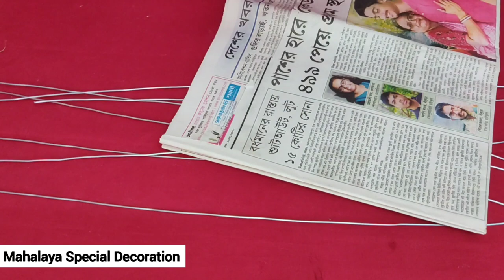Mahalaya Special Decoration || Woollen Kashful || mohalaya specia decor ideas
Mahalaya Special decoration. How to make Woollen Kashful easily at home.  Follow this step by step easy tutorial and decor you room.
Interior decorators and interior designers
Interior design is the art and science of understanding people's behavior to create functional spaces within a building. Decoration is the furnishing or adorning of a space with decorative elements, sometimes complemented by advice and practical assistance.

Song : Mahalaya Montro By Birendra Krishna Bhadra-(Mr-Jat.in)
Album: Mahishasur Mardini (Mahalaya) - Mr-Jat.In

Song : Dhak Puja Instrumental 1 (PenduJatt.Com)
Album: Durga Pujor Dhak (PenduJatt.Com)